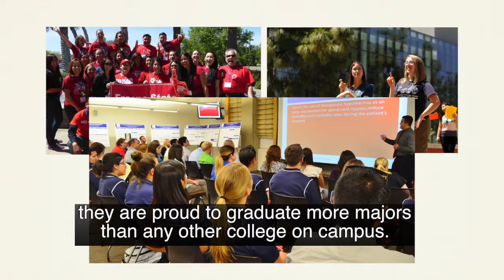College of Health and Human Services at Fresno State